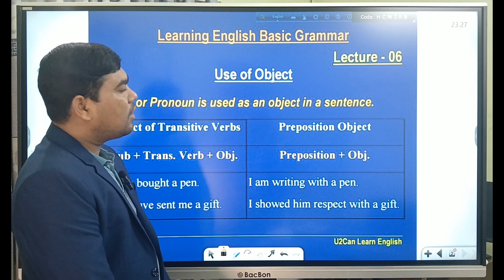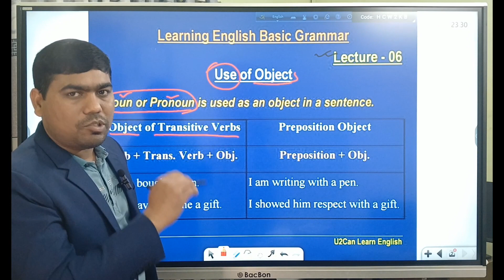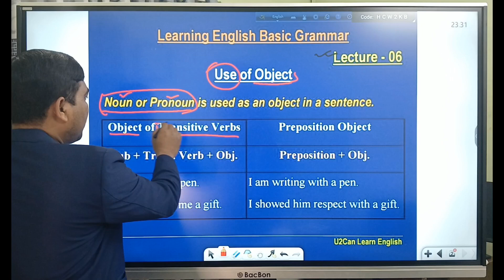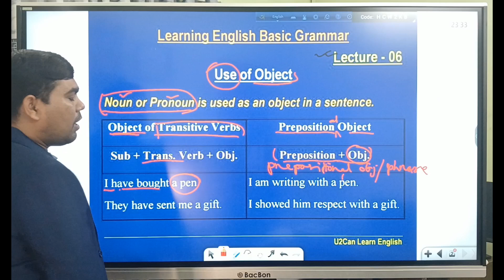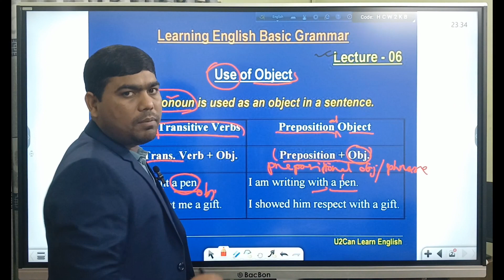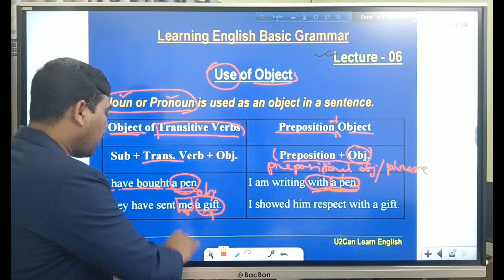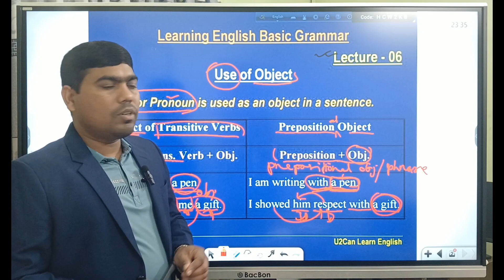Basic English Grammar - Lecture 06: Two Different Uses of Objects in English